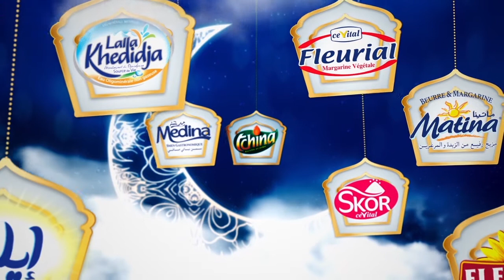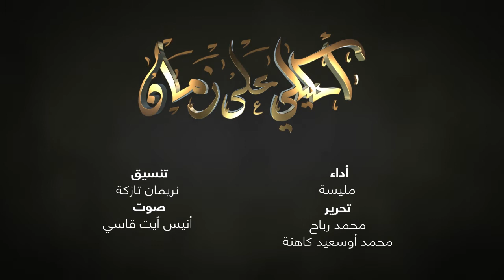Ahkili 3la Zamane - Maurice Audin | أحكيلي على زمان ـ موريس أودين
Connaissez-vous l'histoire de Maurice Audin? Découvrez-la avec Ahkili 3la Zamane.

تعرفوا قصة موريس أودين ؟ اكتشفوها مع أحكيلي يا زمان.